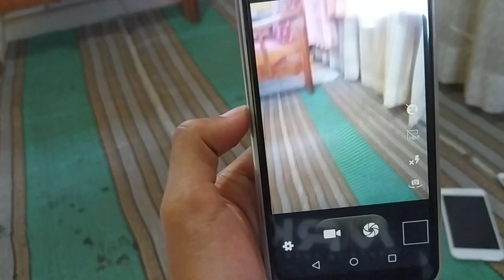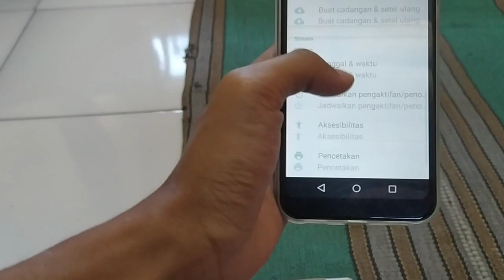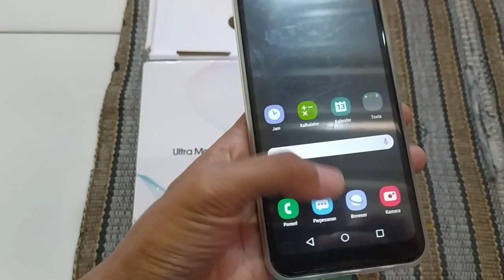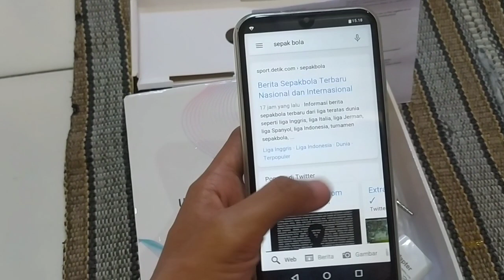Reno 8 Pro 8/512 GB turun harga 400K 082218535326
Handphone Cina series
Fullset msh baru
shopee (saepulshop95)